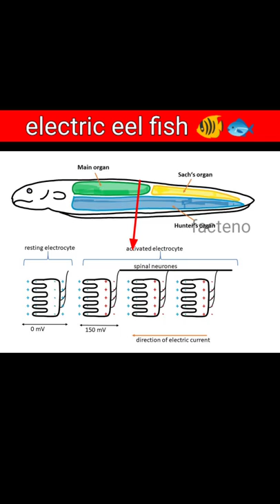electric eel fish 🐠🐟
electric eel attack Electric eel fish Electric eel fish facts facteno electric eel attack crocodile electric eel shock electric eel kills alligator interesting fact about electric eel fish how do fish make electricity ? facts about electric eel bijali Banane wali machhali electric eel bijali kaise banati hai samudra mein mili current Marne wali machhali current marne wali machhali samudra ke bare mein Rochak tathya facts about ocean Facteno facts